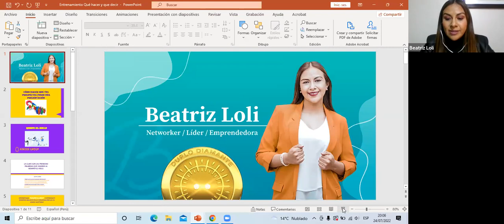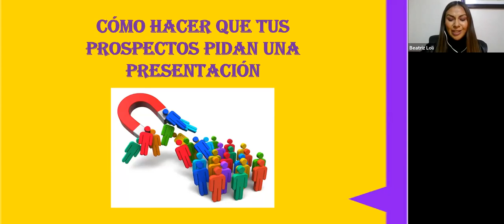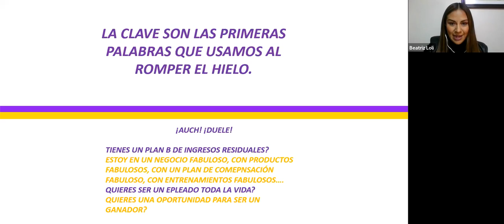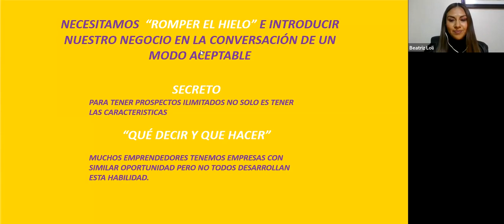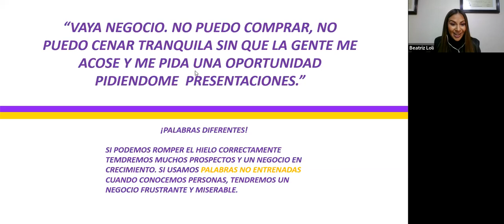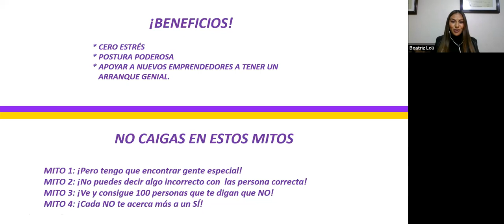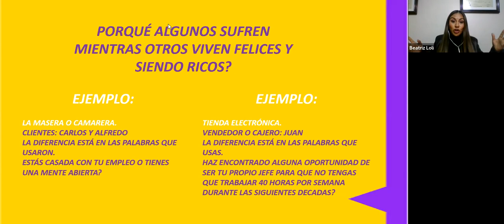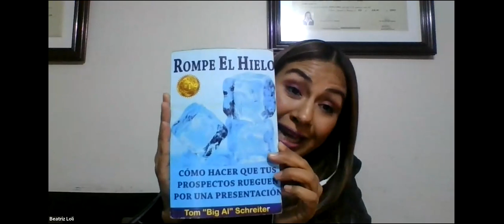Academia SETA 24/07/2022 - Beatriz Loli, Doble Diamante